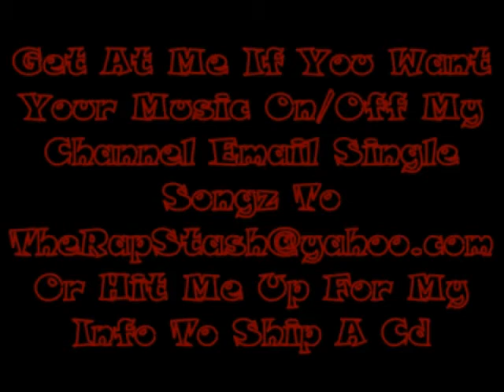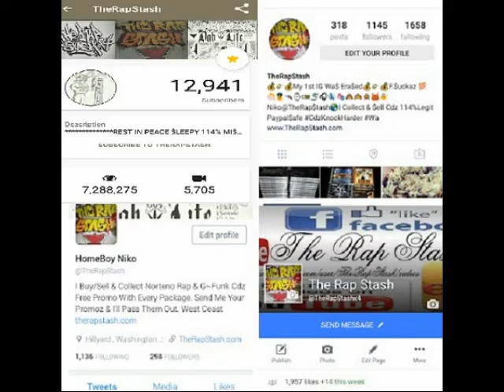Later By DrakeO